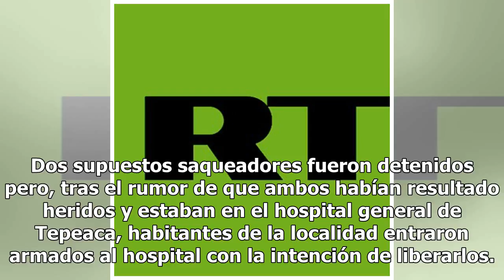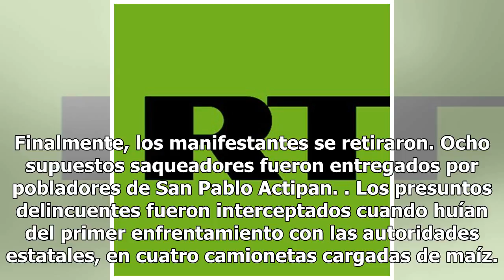México: el saqueo del tren cargado de maíz concluye con varios policías heridos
Tres policías estatales resultaron heridos por un grupo de saqueadores de trenes, el pasado sábado, ...